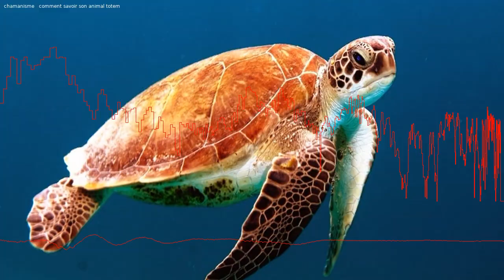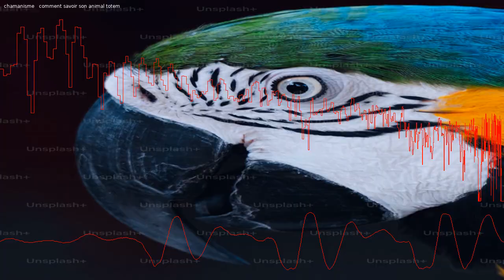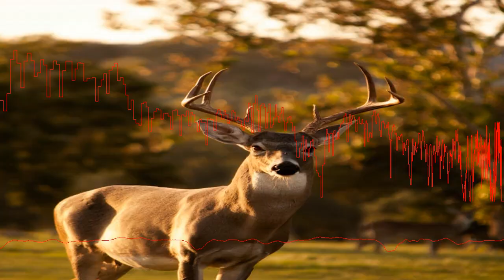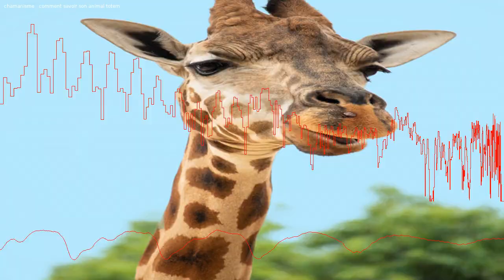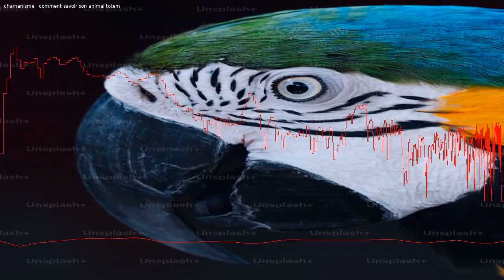Chamanisme : comment savoir son animal totem ?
Vous n'êtes pas obligé d'adhérer aux croyances chamaniques pour vous identifier à un animal-totem. Si un animal vous fascine ou partage certains traits de caractère avec vous, vous pouvez le considérer comme votre totem. Nous allons vous expliquer comment déterminer lequel est le vôtre.

0:00 Intro
0:30 C'est quoi, un animal totem ?
1:02 Quel est votre animal totem en fonction de votre date de naissance ?
3:30 Comment découvrir son animal totem amérindien ?